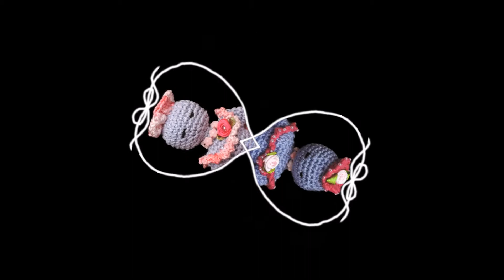Lavendel Mädchen HÄKELN Lavender Girls CROCHET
Lavendelsäckchen (Duftkissen)  mal anders: zwei gehäkelte Mädchen mit Lavendelfüllung im Kleid.
Keine Schritt für Schritt Anleitung, nur Vorstellung…
Crochet Ideas by @Häkellore alias @Hakellore
Häkelideen bei @Häkellore alias @Hakellore